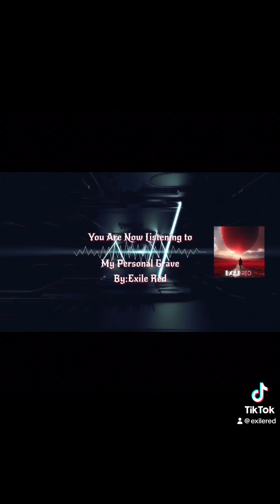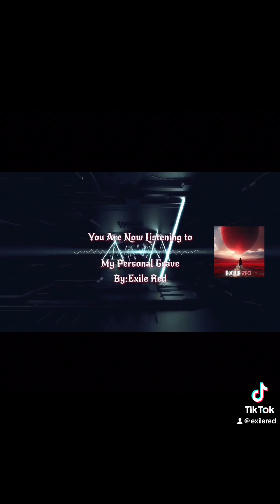My Personal Grave